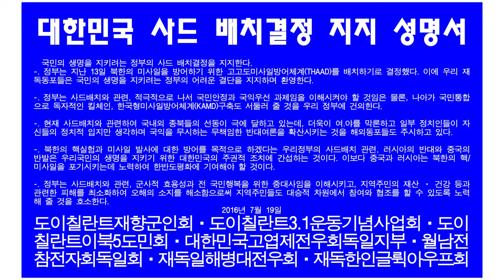도이칠란트 재향군인회 등 한인동포단체 사드배치결정 지지성명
LEVERKUSEN】도이칠란트 한인동포 단체들이 대한민국 사드배치 결정에 대한 지지를 표했습니다.
 7월 30일 오후 2시 레버쿠젠 소재에서 솔키친에서 대한민국재향군인회 도이칠란트지회(회장 유상근)·도이칠란트3.1운동기념사업회(회장 성규환)·도이칠란트이북5도민회(회장 조영수)·대한민국고엽제전우회독일지부(회장 이완수)·월남전참전자회독일회(회장 김기복)·재독일해병대전우회(회장 원종목)·재독한인글뤽아우프회(회장 최광섭) 등 각 단체장과 재향군인회 임원들이 참석한 가운데 국민의 생명을 지키려는  우리 정부의 사드배치 결정에 대한 지지성명을 채택, 발표했습니다.